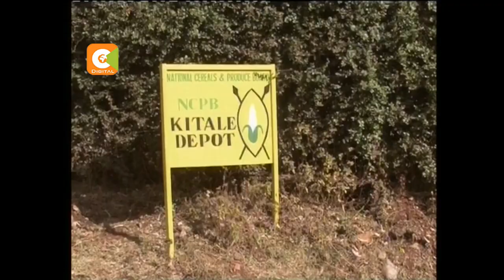Sakata ya mahindi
Siku moja baada ya kutimuliwa kwa maafisa wanane wa shirika la nafaka na mazao nchini NCPB, wakulima wa mahindi kutoka eneo la north rift wanalalamikia hasara wanayoendelea kupata baada ya shirika hilo kukataa kununua mazao yao.
Wakulima hao wanasema hatua ya wizara kuwaondoa ofisini maafisa hao haiwasaidii kwa sasa.